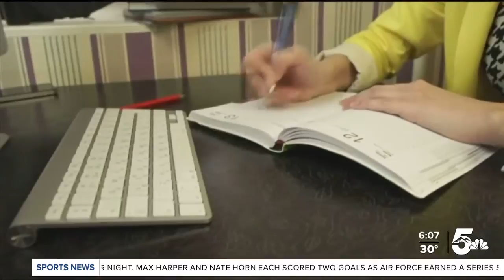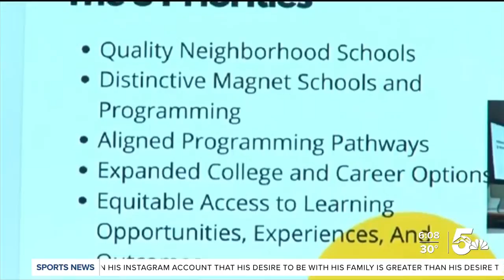D-11 music teacher discusses life inside the classroom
Shannon Glenn is a general music teacher at Chipita Elementary School in District 11. Glenn teaches several age groups throughout the day, but not before completing her crossing guard duties in the morning.